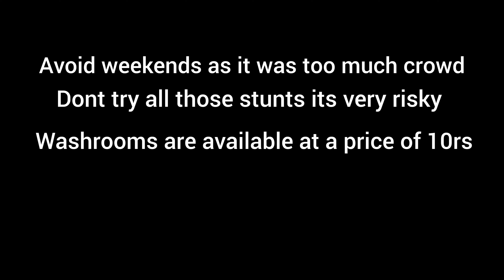Apsarakonda falls | honnavara | eco beach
Very good place but visit during weekdays
Dont ever visit during weekends and public holidays it will be too crowdy or better dont visit
Be carefull while entering into falls its bit deep to swim
Entry ticket was 10 rs
Trek - 200 meters small trek
U can keep ur luggage with security guard there
There is toilet and changing facility available near the falls they charge 5 to 10 rs

One request - do not litter the place